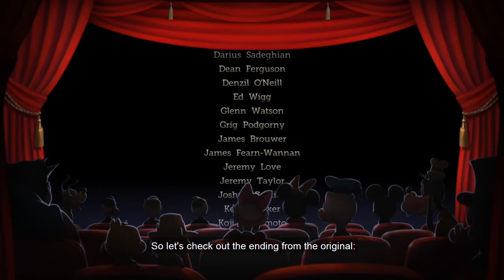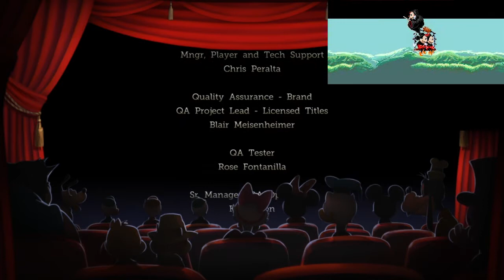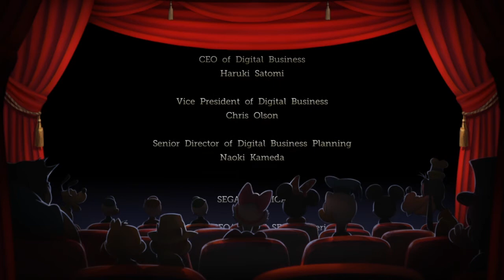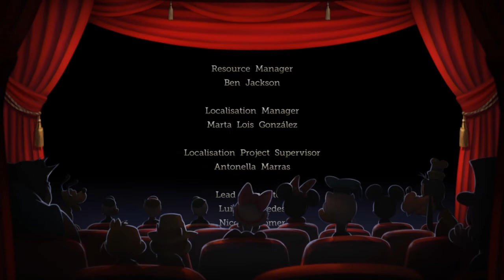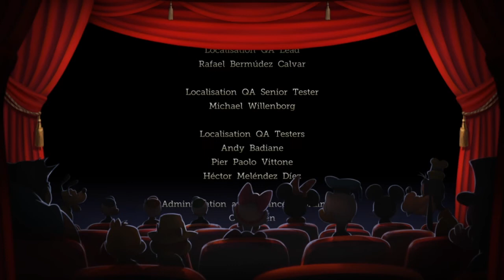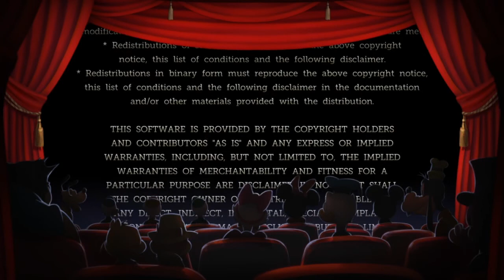Castle of Illusion (HD Remake) 02 - The End of Illusions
We traverse through the final 2 levels in this fairly short remake of a fairly shorter game